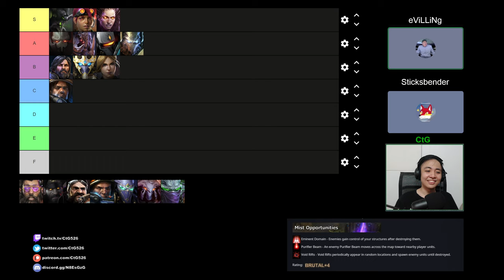Stetmann: WORST Commander? | Starcraft II: Encroaching Madness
Starcraft II: Co-Op Mutation #376: Encroaching Madness

Eminent Domain - Enemies gain control of your structures after destroying them.
Purifier Beam - An enemy Purifier Beam moves across the map toward nearby player units.
Void Rifts - Void Rifts periodically appear in random locations and spawn enemy units until destroyed.